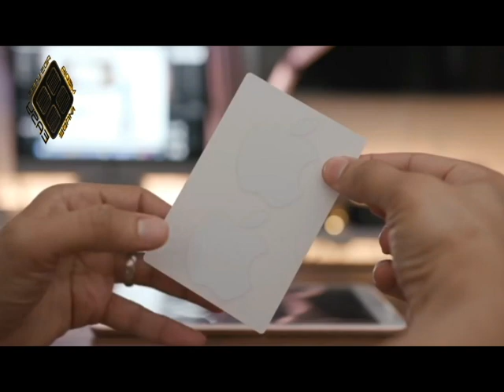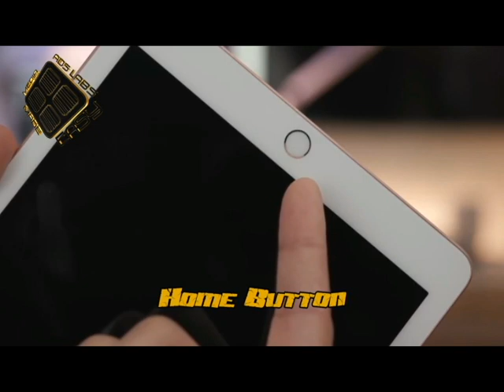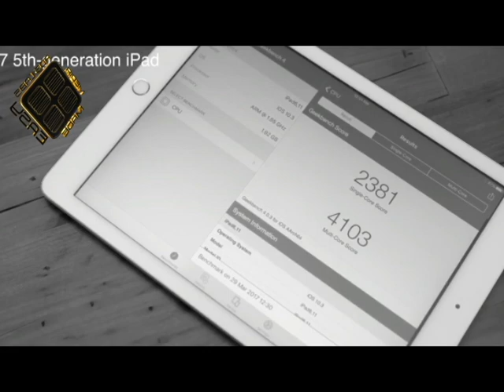Apple iPad 9,7 '' (2018) 32 GB Wifi - cinza de espaço | Media Ads Labs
Poderoso, portátil e pessoal com um belo Retina 9.7 exibir pulgadas¹ em um design de alumínio fino e de longa duração, pesando apenas um quilo. IPad coloca recursos incríveis em suas mãos com um chip poderoso A10, câmera de 8MP, Apple paga, acesso Wi-Fi, bateria de longa duração e mais de 1 milhão de aplicativos na App Store.